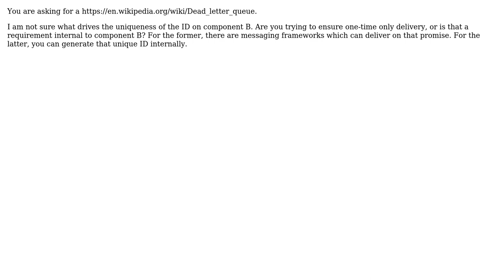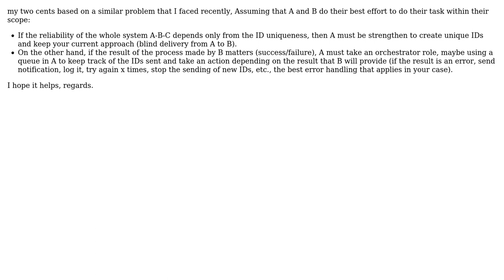Software Engineering: Error handling in an event driven system (2 Solutions!!)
Software Engineering: Error handling in an event driven system

With thanks & praise to God, and with thanks to the many people who have made this project possible! | Content (except music & images) licensed under CC BY-SA | Music | Images & others | With thanks to user Martin K user Mario Guerrero user Cap Barracudas and the Stack Exchange Network Trademarks are property of their respective owners. You are responsible for your own actions.